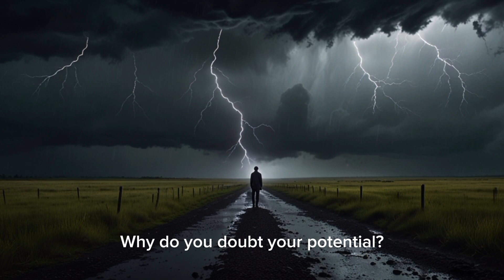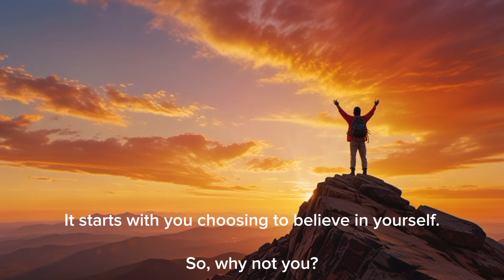WHY NOT YOU - Best Motivational Speeches